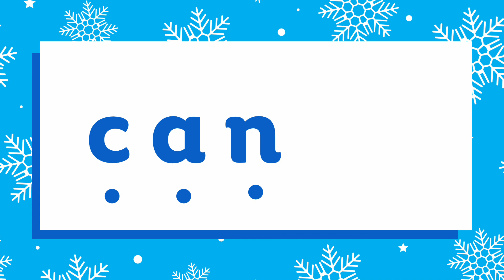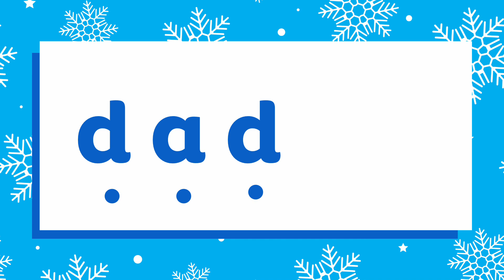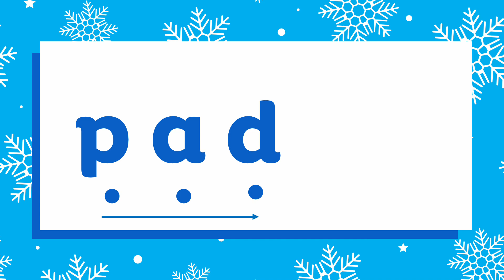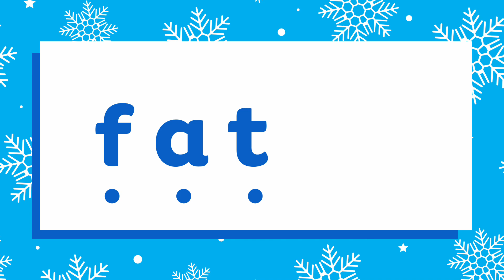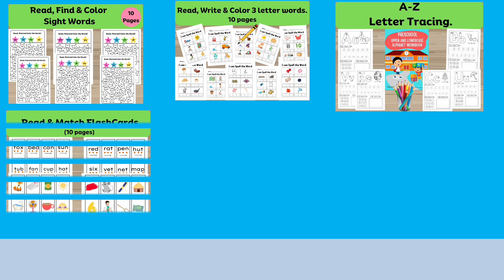Fun with Phonics: Short 'A' Three-Letter Words!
Link to teaching resources -

Unlock the World of English Reading for Kids (Ages 3-5) - Introduce your little ones to the magic of letter sounds, making reading a breeze! Through the art of segmenting and blending sounds, we make learning to read enjoyable and effective. Phonics is the perfect gateway for young minds to embark on their reading journey, and with just 3-6 sounds, your child will start reading words. confidently. Our carefully crafted video is designed to nurture essential skills and transform your child into a fluent reader in no time!

The Path to Mastery: Practice Makes Perfect! Encourage your child to watch the videos and read the words 2-3 times daily to reinforce their letter sounds and master simple CVC words. Consistent practice is the key to unlocking their reading potential and ensuring a remarkable outcome. With each session, your child's confidence will soar as they develop a solid foundation in reading. Embrace this journey together and witness the transformation as your child becomes a skilled and confident reader!